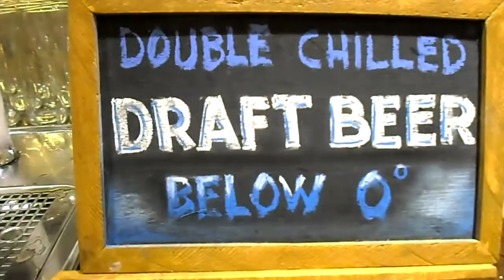A Tour at Niu by Vikings (October 10, 2014)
A Tour at Niu by Vikings (10 October 2014)